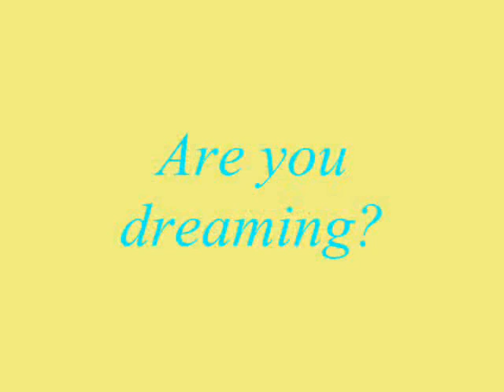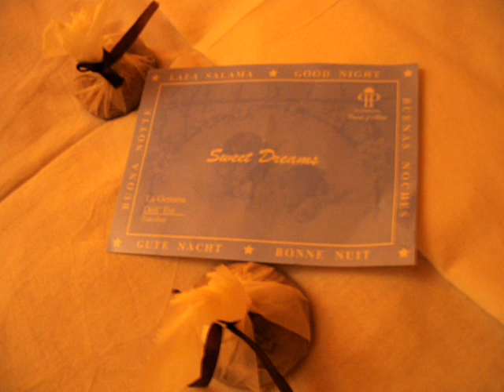La Gemma di Zanzibar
Gemma dell'Est